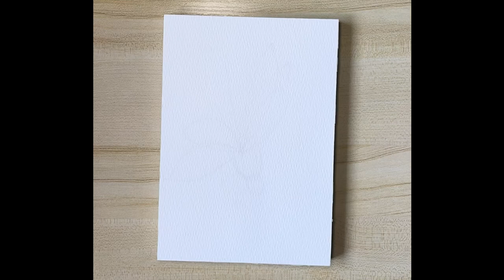Willow Herb Flower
Willow Herb flower painted with QOR watercolor paint on Academy rough pressed paper